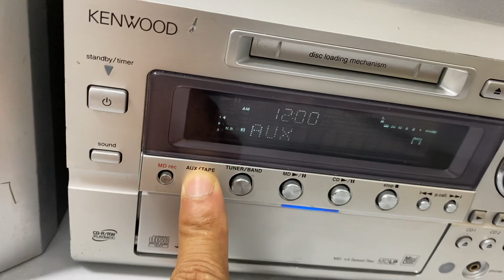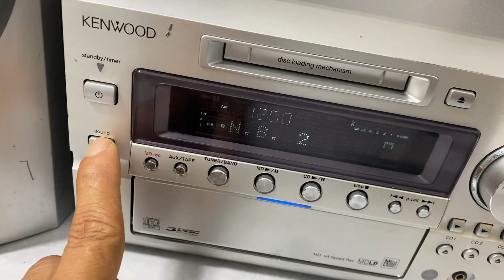Dàn Trung Kenwood. Có giải mã,có chỉnh Bass Treble... giá 2,4Tr. Zalo: 0975 575 262